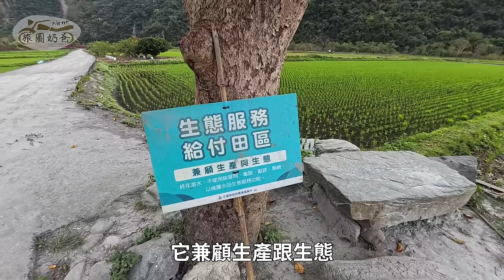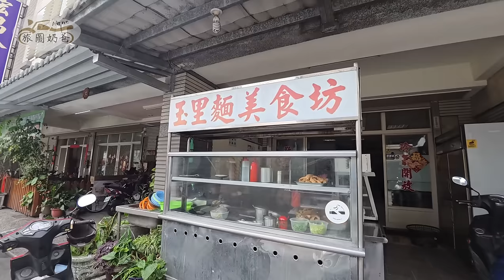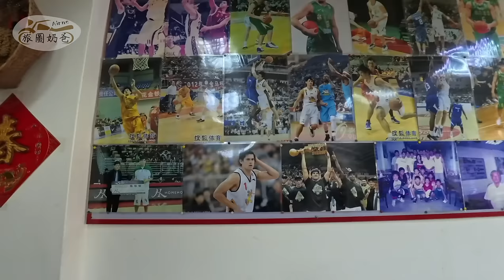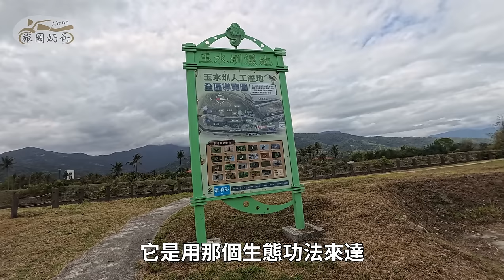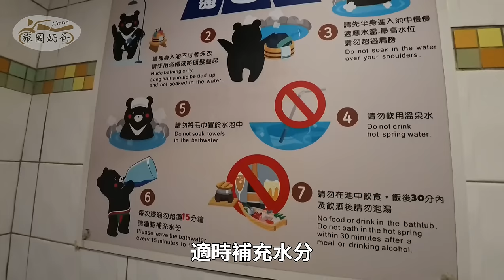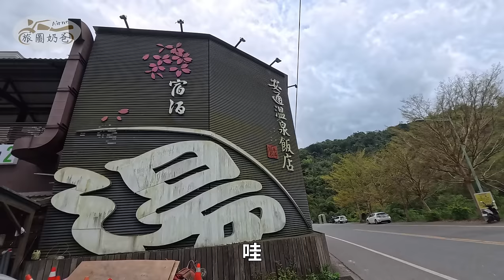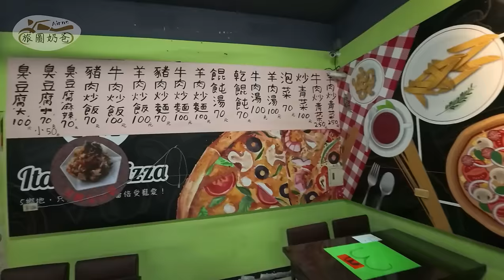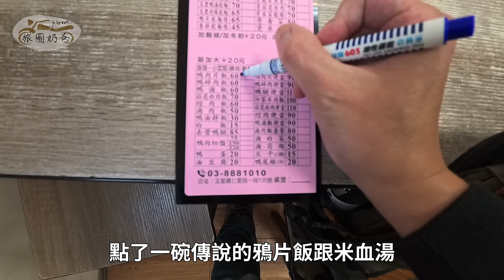全台最大鎮！花蓮玉里一日遊，探尋秘境、在地美食，用不一樣視野玩玉里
用一天時間騎車玩全台最大鎮，花蓮縣玉里鎮，踏景點 找秘境 吃美食，行車影片皆有後製調速，請勿過多解讀。

0:00 序
01:54 新興街燒餅
04:55 南安金城武樹
07:55 南安瀑布
11:50 玉里客城鐵橋
14:08 玉里美食坊
16:00 溪床便道
17:25 長良涼亭
18:10 長富大橋
19:36 玉里濕地
23:39 安通溫泉
25:07 193縣道
25:52 松浦天堂路
27:23 玉里橋頭臭豆腐
30:07 不思閣甜甜圈
31:42 美味臭豆腐
32:52 鴨米鴉片飯
35:31 結尾

我是旅圖奶爸，一起拼湊旅行的拼圖，一起生活、吃美食！
從以前一個人騎機車到處玩，到現在有家庭了，開著車帶全家出去玩，但自己仍然熱愛機車旅遊，探索那只有愛騎車人才懂得幸福。